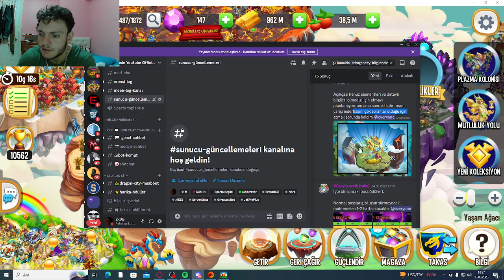YENİ GELECEK YÜKSEK SİREN HERO DRAGON CİTY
Herkese selam arkadaşlar bu videoda sizlerle birlikte dragon cityde  17 ağustosda yeni gelecek hero yarışı hakkında konuştum iyi seyirler
Herkese selam ben 18 yaşında bir gencim burada unutulmuş bir oyunun içeriğini üretiyorum dragon city hakkında bilgiler
2. ff.s312